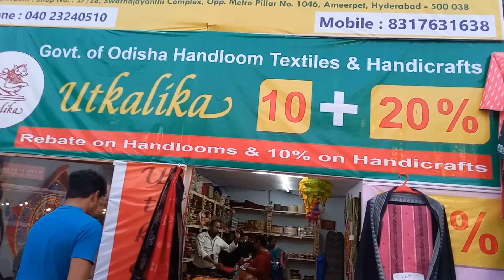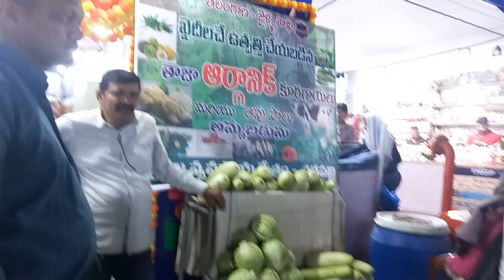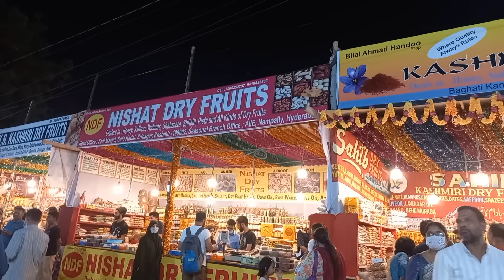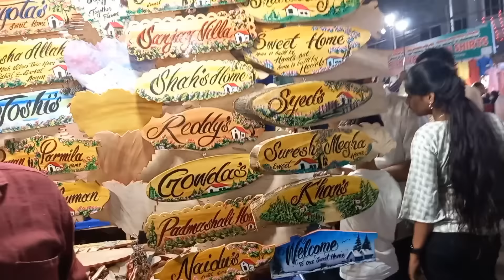Numaish Hyderabad 2024|Nampally Exhibition|83rd All India Industrial Exhibition|Simple Sowmya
Numaish Hyderabad 2024
Nampally Exhibition
83rd All India Industrial Exhibition
Simple Sowmya